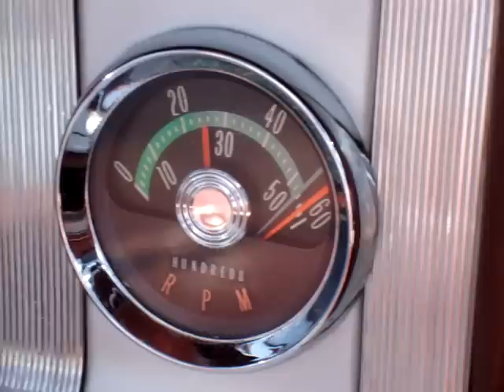1961 Oldsmobile Starfire Convertible In action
1961 Oldsmobile Starfire Convertible